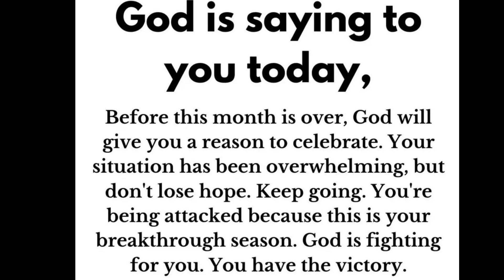God : Don't Skip If You Are Christian ! | God message for me | Jesus message